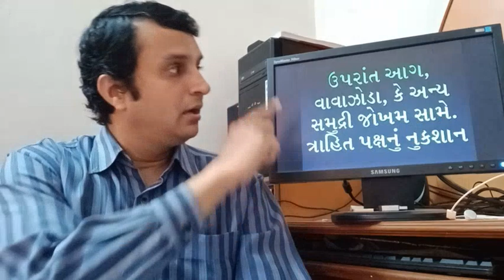12th Commerce || SPCC - 6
CC - Ch. 4 by Hiren Vaishnav